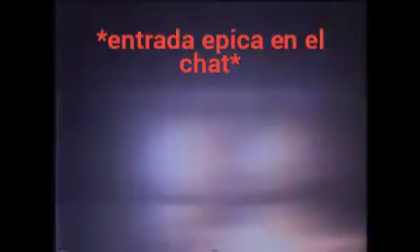fiho da puta(2)